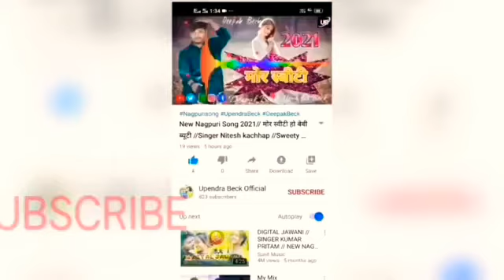Akena bajar jaya karo najr lagjaigi new nagpuri song 2021